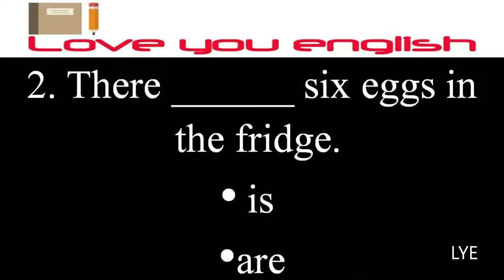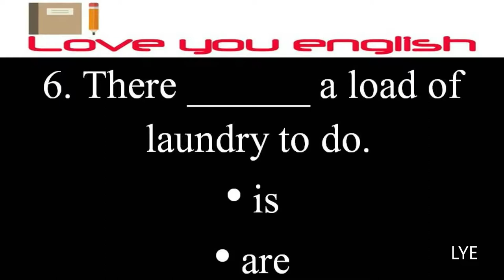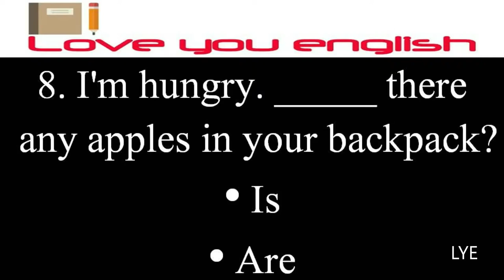There is / There are Test I English Test I English Quiz l English Grammar Test